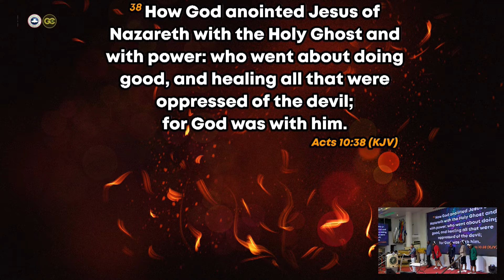PRAISE AND WORSHIP SESSION | SUNRISE SERVICE - 20.03.2022